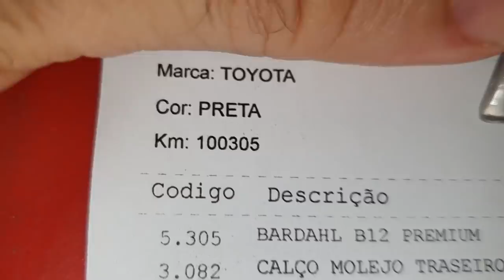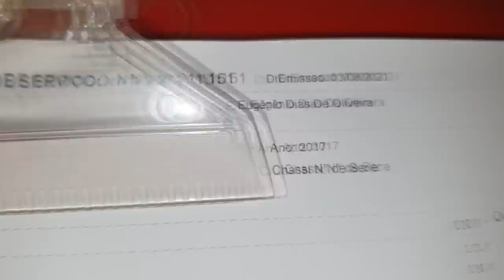EP. 646 // Toyota HILUX REVISÃO PÓS COMPRA: Entenda a importância de SEMPRE revisar depois COMPRAR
Toyota Hilux em uma interessante Revisão -Light PROTOCOLO ÁGUIA- Pós Compra, perceba como o alojamento do filtro de diesel estava cheio de terra!
Não Perca!

"como trocar óleo câmbio automático hilux"
"qual é a validade dos pneus"
"toyota hilux 2017 como trocar óleo câmbio automático"
"melhor mecânica sinop toyota hilux 2017"
"revisão renault sinop"
"revisão toyota hilux 2017"
"serviços toyota hilux 2017"
"revisão tiguam"
"revisão s10"
'revisão toyota"
"melhor camionete"
"protocolo águia"
"sw4 s10"
"bda 4x4"
"manutenção triton"
"manutenção camionete"
"mecânica 4x4"
"chassis hilux"
"montagem hilux"
"militec funciona"
"serviços toyota"
"oficina toyota"
"o que é hilux garbosa"
"mecânica toyota"
"manutenção toyota"
"restauração hilux"
"hilux antiga"
"diesel 4x4"
"como montar motor diesel"
"diesel 4x4"
"embreagem s10"
"melhor mecânica"
"mecânica chevrolet"
"melhor marca óleo s10 5w30"
"como balancear"